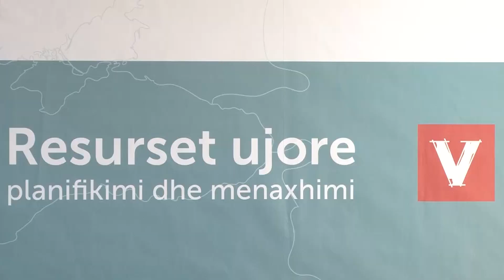Kosova mund të mbetet pa ujë të pijshëm shkaku i keqmenaxhimit